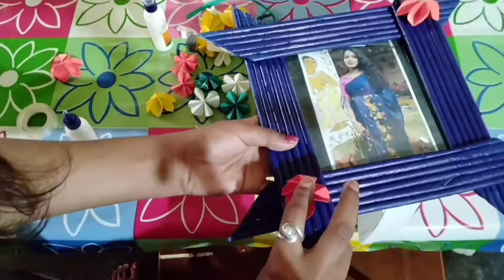birthday gift for a sister 😍😍🥰🙏🙏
my instagram I'd      💐 j .s_331_💐